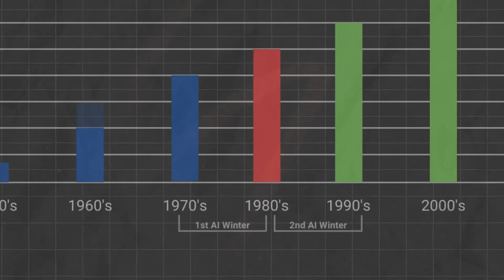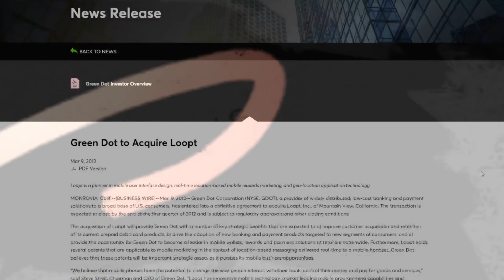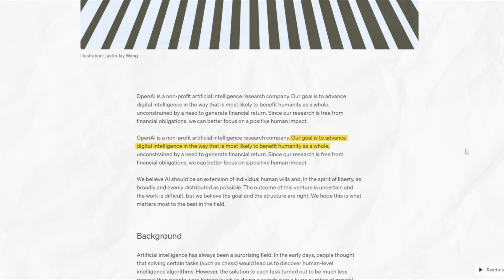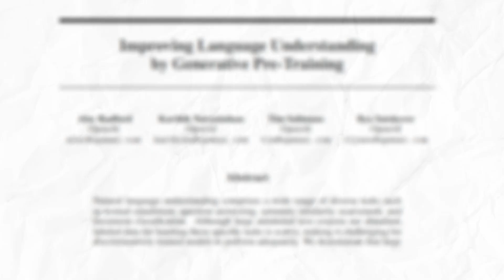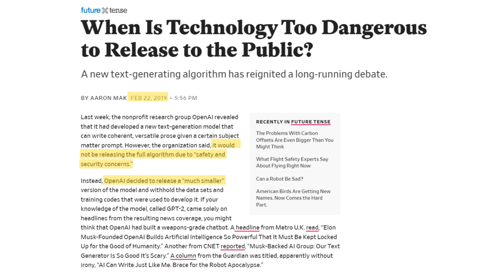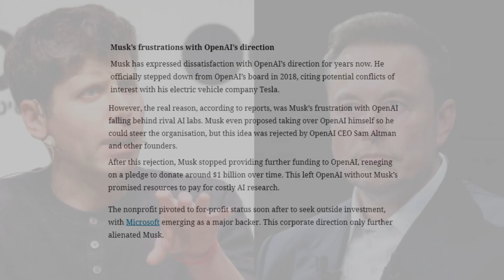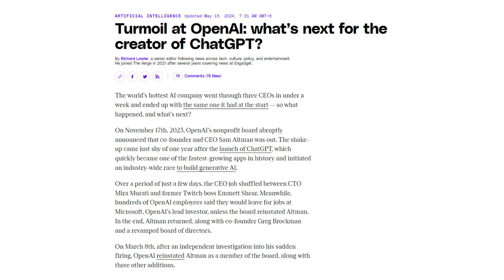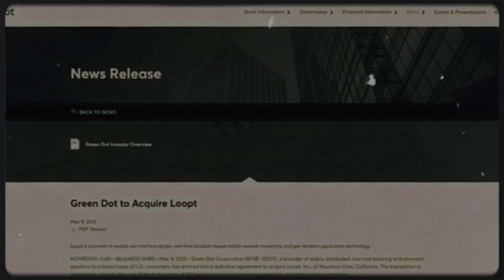OpenAI Uncovered - From 0 to 100 Million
The AI field is getting more competitive every day, and OpenAI has become a household name. But how did they get their start? And who is the person behind this remarkable success?

In this video, we take a deep dive into the origins of OpenAI, exploring how a small non-profit transformed into a leader in AI innovation. We’ll introduce you to the key figures, like Sam Altman and Elon Musk, who played crucial roles in this journey. Discover the pivotal moments and groundbreaking advancements that set OpenAI apart in the race to push the boundaries of artificial intelligence.

At 8:42 I say that GPT-3 was 10x larger than GPT-2, this is incorrect. GPT-3 was 100x larger than GPT-2, but "only" 10x larger than the biggest language model at the time which was Microsoft Turing NLG

⏰Timecodes ⏰

0:00 - Introduction
0:20 - Understanding AI
1:26 - Modern Times
1:58 - CPUs and GPUs
2:24 - Deep Learning Revolution
2:39 - Sam Altman
3:50 - Start of OpenAI
6:24 - OpenAI LP
7:12 - ChatGPT-2
7:57 - GPT-3
9:02 - Microsoft investment in OpenAI
9:42 - Elon Musk quits OpenAI
10:50 - Sam Altman fired from OpenAI
11:28 - AI Household Name
11:49 - GPT-4o
12:54 - Semiconductors